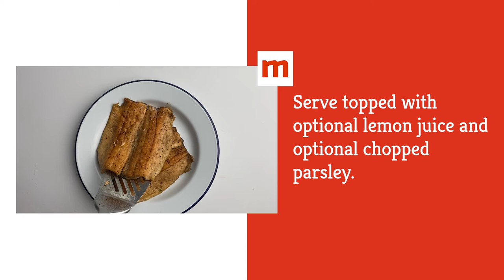Crispy Fried Trout Recipe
A trout dinner will set you back a bit at a fancy restaurant, but seafood lovers will be happy to know that it’s not that hard to prepare in your own kitchen. We have a fried trout recipe for you today that will only take 10 minutes to prepare and cook, and there aren’t all that many ingredients either. After all, you don’t want to overpower the flavor of the trout. Serve it up with rice, potatoes, pasta, or whatever you prefer, and you’ll have a restaurant-quality dinner for less. Take a look at this recipe for crispy fried trout.